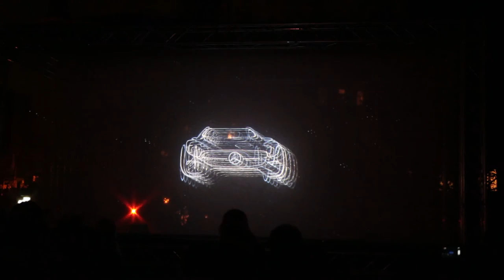M-B Tuned by R/FRM - Signal Festival 2015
Light projection on 5 layers screen